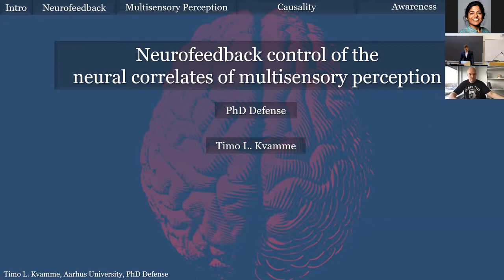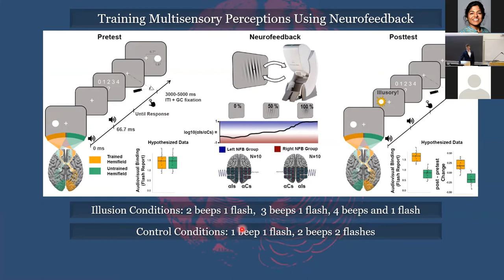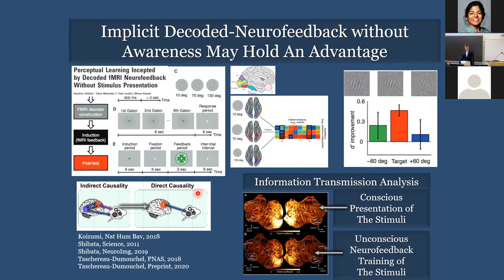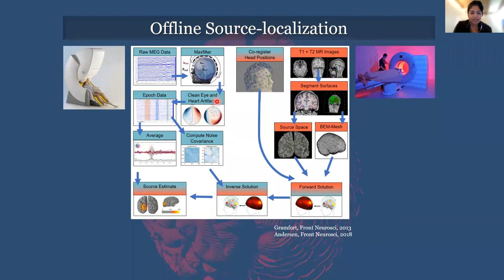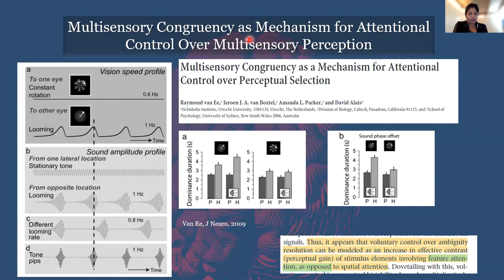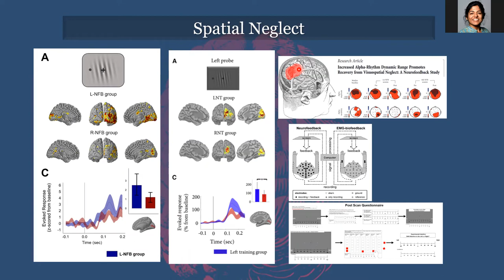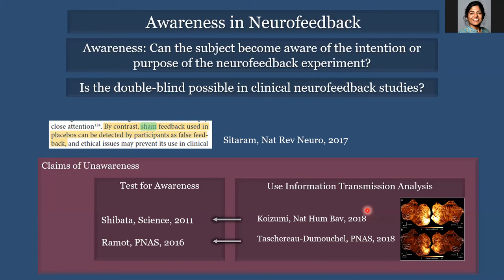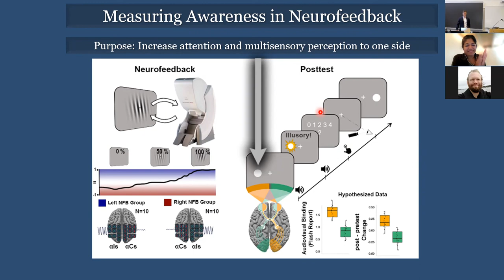PhD Defence - Timo Kvamme - 21 October 2021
The powerpoint presentation
The updated thesis
and all 3 published papers are available in the following online repository